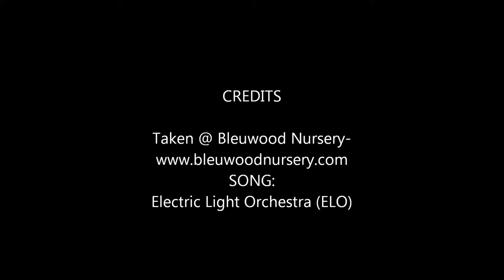2013-'Leonard Messel' Magnolia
-~March, April 2013-'Leonard Messel' Magnolia Stages